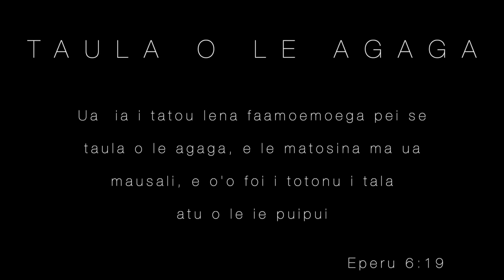AMENE IESU E | IESU O LE TAULA XX DJ NOIZ INSENCANE REMIX VS FIRE DOWN (SAMOAN COVERS)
‼️EFKS IERUSALEMA FOU YOUTH‼️
           American Samoa , Tafuna

Dj Khaled’s voice : 🗣 Anotha Wunn ☝🏻

🙏🏻 AMENE IESU E | IESU O LE TAULA 🙏🏻

Samoan Lyrics : Rev. Alapi Eti
Original Artist : DJ NOIZ INSENCANE REMIX | FIRE DOWN VOLCOM MUSIC
Soloist : Nelly Misa & Pierce Logovii
Choreo : Eki U. Eki

Serving you White Sunday Vibessss 🔥

Massive shoutout to the uso PouNeru Kifaga for always pullin thru for our gigs ✊🏻 God Bless

Lyrics :

AMENE IESU E

Chorus :
E moni ou te vave
Alu atu vave alu atu

Soloist:
Amene ! Iesu e  4x
Afio mai , afio maia

Lo’u malamalama lo’u olataga 4x

Lo’u fa’aola ou te le fefe lava
Lo’u fa’aola lo’u olataga
Lo’u fa’aola vave mai lava
Lo’u fa’aola afio maia

IESU O LE TAULA :

Soloist:
Tupulaga se’i ta fa’asoa
Auā ua ou māutinoa
O lē uso moni ta’ua
Ua Manaia mafutaga
Mo Tatou Tupulaga
Maua ai o fautuaga mo ola fa’aleagaga
Sau ia le uo

Uo ia keriso 2x
Sau ia lē uo

Pre chorus
Mataala o Aso ua leaga
IESU o lē TAULA o lē agaga